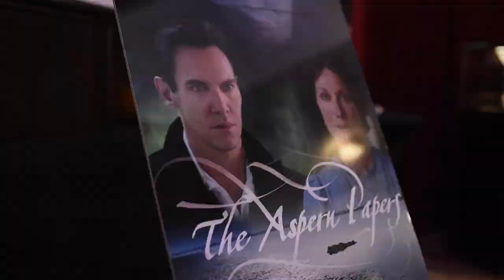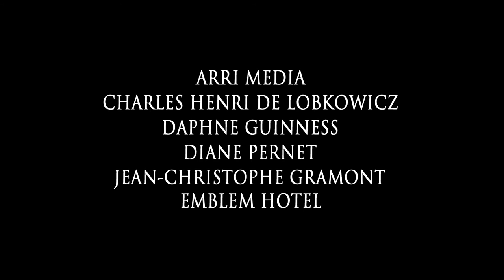THE ASPERN PAPERS & BVLGARI PREMIERE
Na soukromou premiéru filmu, který zaujal na MFF v Benátkách, přijely evropské hvězdy stříbrného plátna.
V pražském divadle Royal se konala soukromá premiéra filmu The Aspern Papers. Tento celovečerní snímek, který vznikl na motivy románu Henryho Jamese, se těšil obrovskému zájmu na MFF v Benátkách a jeho oficiální uvedení je plánované na 10. ledna v New Yorku. Díky značce Bulgari byla netrpělivě očekávaná novinka, na níž se produkčně podílel James Ivory, představena v Praze během soukromého promítání za přítomnosti tvůrců filmu. Do české metropole zavítal mladý režisér a scénárista Julien Landais a francouzský herec a model Nicolas Hau.

Film The Aspern Papers nabízí hvězdné obsazení (Jonathan Rhys Meyers, Vanessa Redgrave, Joely Richardson a Jon Kortajarena), dechberoucí scénář, nádherné lokace, kostýmy a šperky, o které se postaral italský klenotnický dům Bulgari. Tato spolupráce rozhodně není nahodilá, značka se dlouhodobě věnuje podpoře italské kultury a historie a  více než půl století je spojena i se světem stříbrného plátna. Jejich šperkařské a hodinářské kreace se objevily v mnoha snímcích a zdobily hvězdy jako Sophii Loren, Claudii Cardinale, Ingrid Bergman či Elizabeth Taylor.

„Fascinoval mě element transformace zúčastněných – bývalý model Julien Landais se posadil na režisérskou židli, módní ikona a mecenáška Daphne Guinness se objevila v roli herečky a světoznámý model Jon Kortajarena ztvárnil postavu Jeffreyho Asperna. Na MFF v Benátkách jsem se dozvěděl, že jedním z oficiálních partnerů filmu je klenotnický dům Bulgari, a tak se ve spolupráci se Silviou Patrovou, manažerkou butiku, zrodil nápad, že se film uvede v Praze formou soukromé projekce,“ uvedl koproducent večera Milosh Harajda.